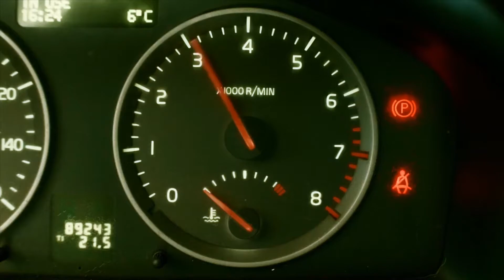You Wouldn't Steal A Royal Navy Advert